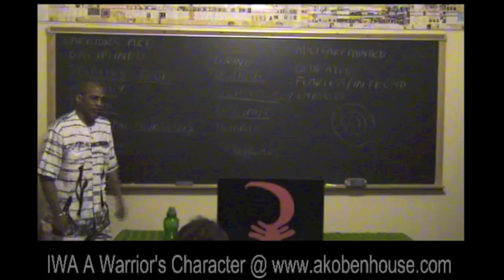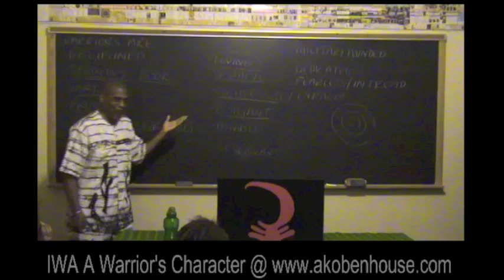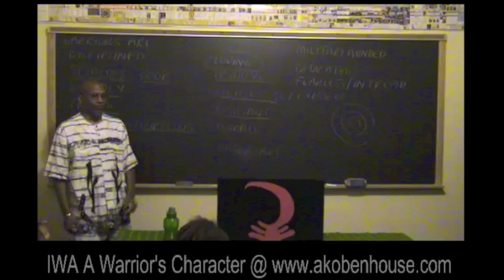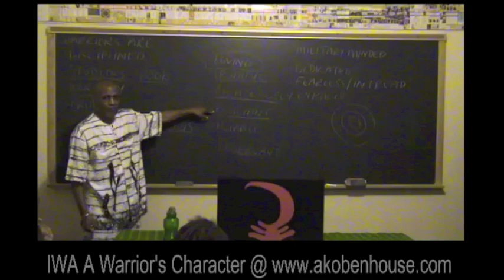IWA ~ A Warrior's Character ~ Righteous Rage and Resilience ~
Baba Mwalimu Baruti discusses his book, IWA ~ A Warrior's Character on the subjects of Righteous Rage and Resilience.